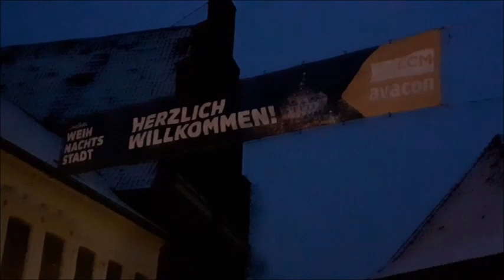Weihnachtsmarkt Lüneburg 2023